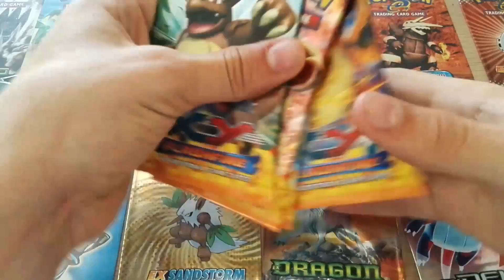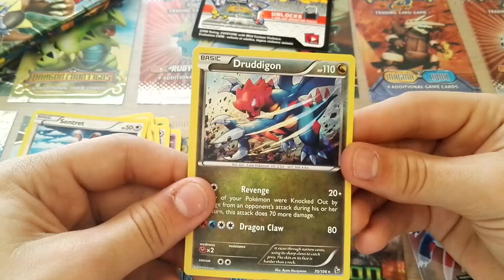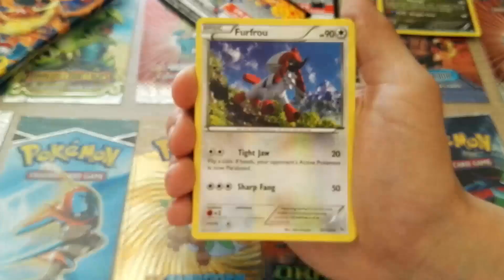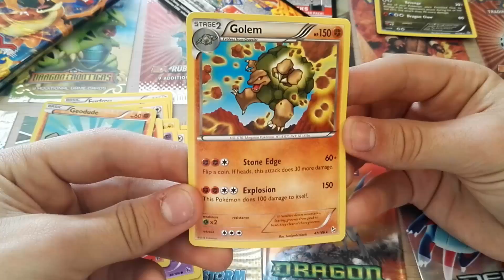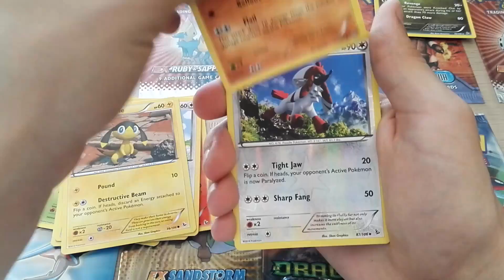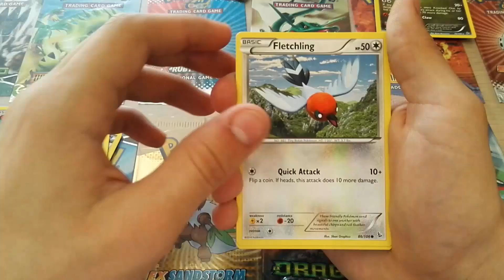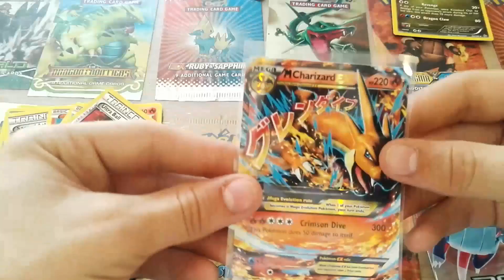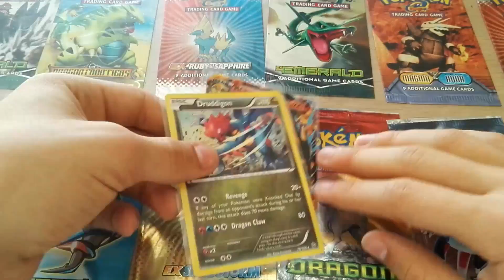Ouverture 4 booster Pokémon xy2 étincelle !!! MEGA DRACAUFEU QUI PETE LE FEU !!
Hey salut les amis ajd on se retrouve pour une ouverture de 4 booster pokemon xy étincelles !!! j'espère que vous allez kiffer la vidéo ;)

Pour me contacter :

Skype: lucien2878